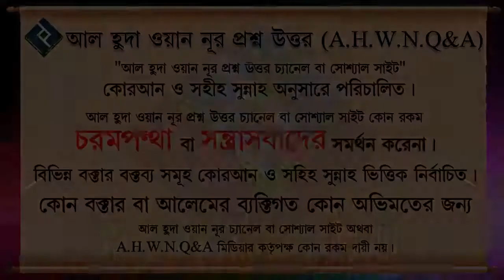কাউকে কিছু দান করে দোয়া চাওয়া ᴴᴰ┇শাইখ মুহাম্মদ রশীদ আহমদ